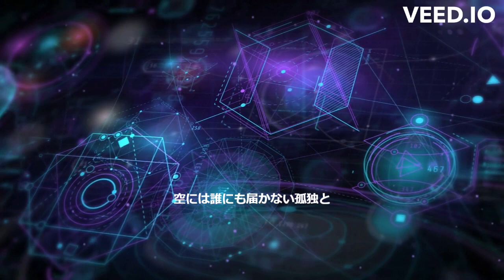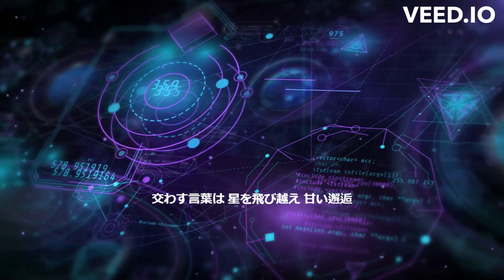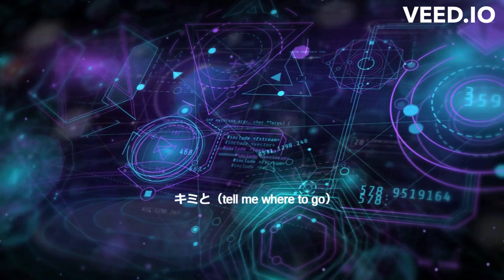signal - yurina_jpg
My first original theme song.

Lyric&song:HRK
Special Thanks:My chat!